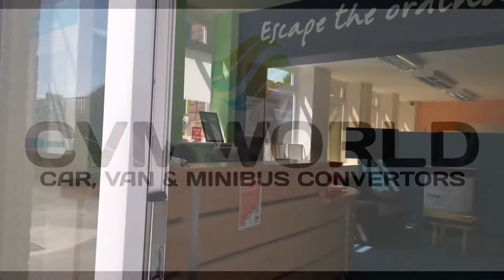Minibus World - Lightweight Minibuses You CanDrive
This video is an introduction to Minibus World.

Minibus World are here to help you find Minibuses for Sale or Lease, including Contract Hire at affordable, pricing without cutting on quality.

We’re a leading Minibus manufacturer based centrally in the UK. Providing Peugeot, Citroen, Vauxhall, Renault, Ford and other vehicle manufacturers Minibuses from our Head Office on the Staffordshire/Cheshire Border.

Minibus World is home of the CanDrive Minibus.

The lightweight Minibus that can be driven on a car licence*

Experts in the development and manufacture of Minibuses and a leading provider into Schools, Care, Charities and many other industries. Providing 9 seat to 17 seat Minibuses and Wheelchair Accessible Minibuses.

Minibus World is where you, “Escape the Ordinary”.